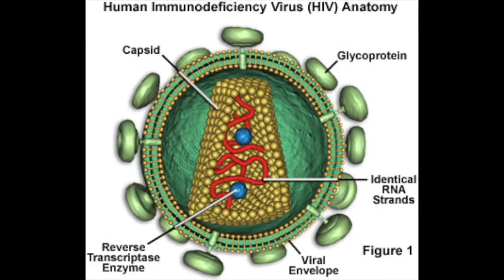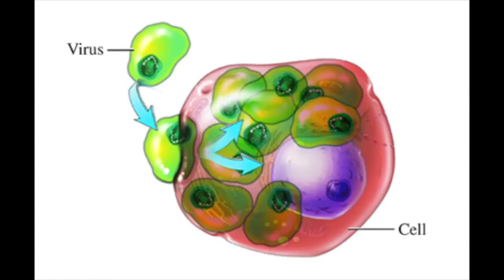Cure Right Now - Bio Music Video